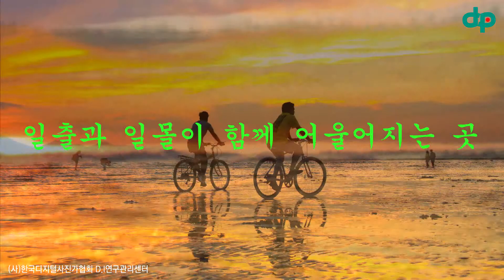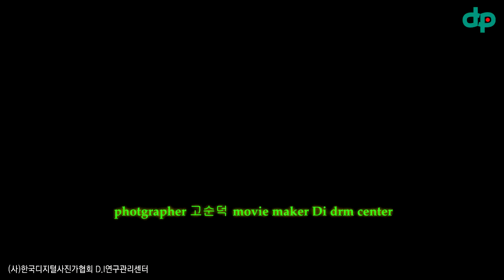[사진여행] 다대포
다대포라는 곳, 아마 부산 사람이라고 해도 이곳을 찾는 이는 그리 많진 않을 것이다. 부산에서도 최 남단에 위치한 그곳.  그리고 하단은 지하철 1호선 맨 끝 역. 하지만 다대포는 부산에서 낮선 이름은 아니다.   자주 찾게 되는 곳이 바로 이 다대포다. 일출과 낙조가 함께 어울러지는 마름다운곳 을 잦 찾는다...